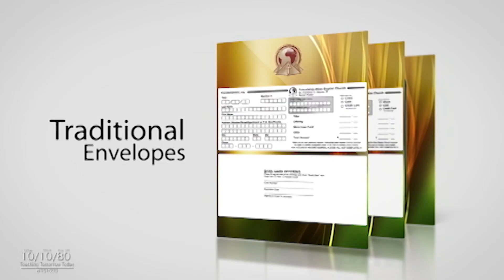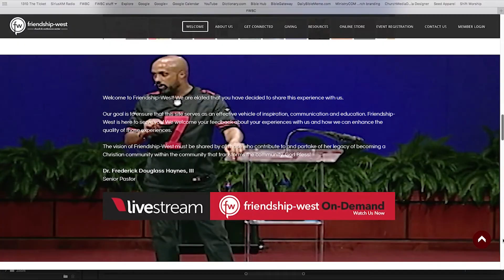FWBC NEWS 12-24-17